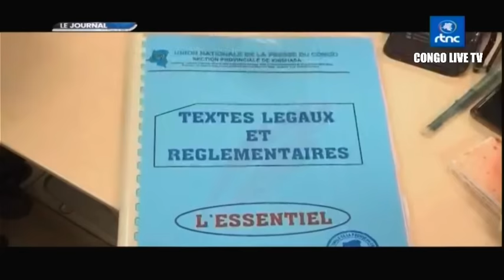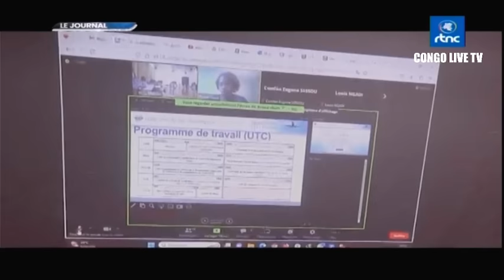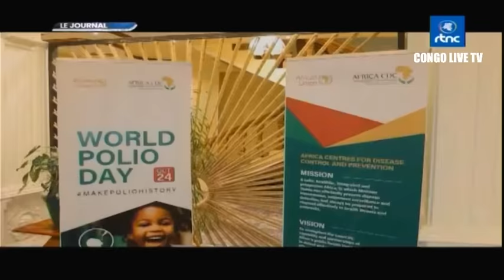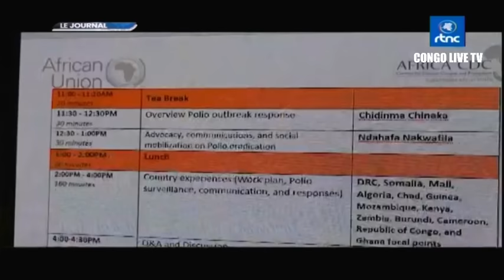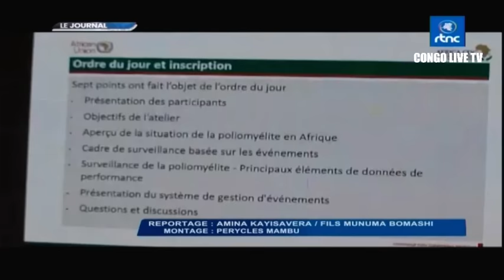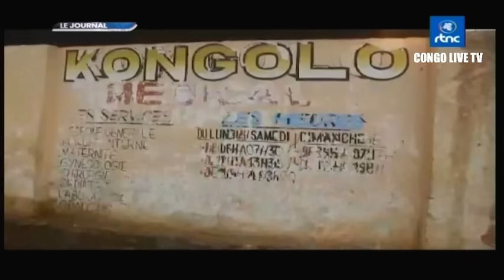🔴RDC : SUIVEZ LE GRAND JOURNAL DE CE MERCREDI LE 25.10.2023 RTNC EDITION 07H00